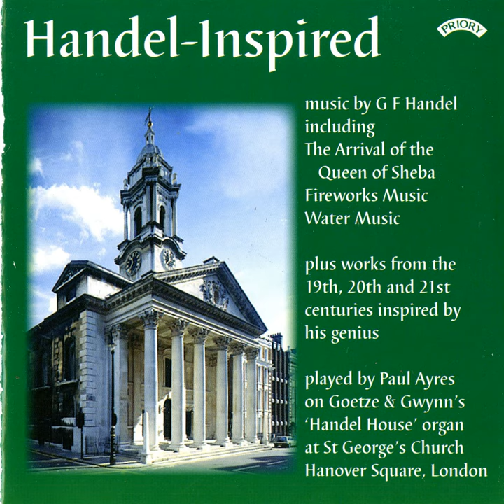Handel Inspired Suite: Overture & Gigue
Handel Inspired Suite: Overture & Gigue · Paul Ayres

Handel-Inspired

Artist: Paul Ayres
Composer: John Ellis